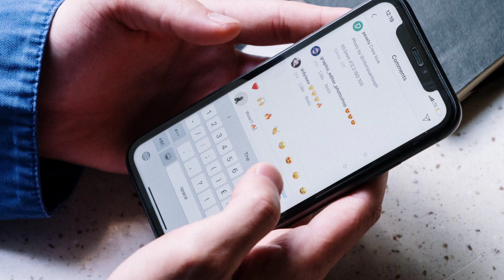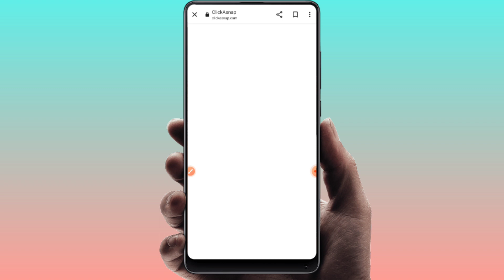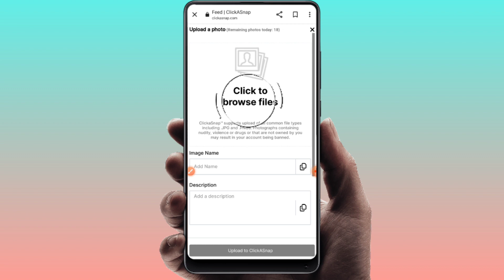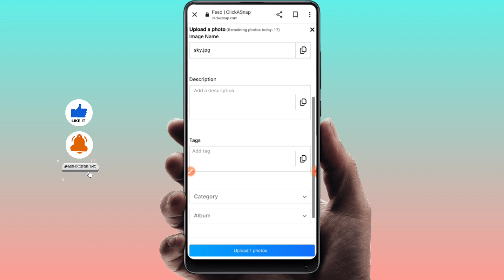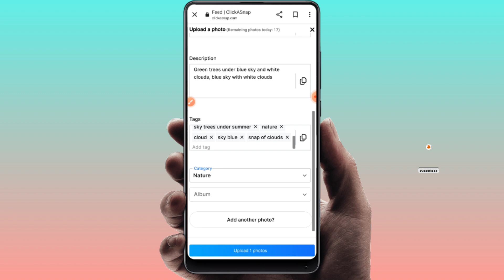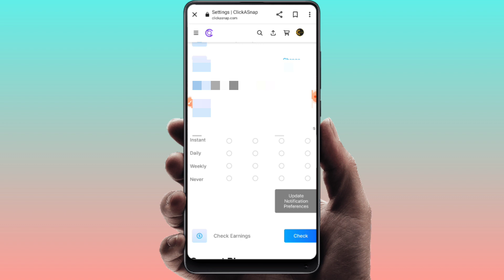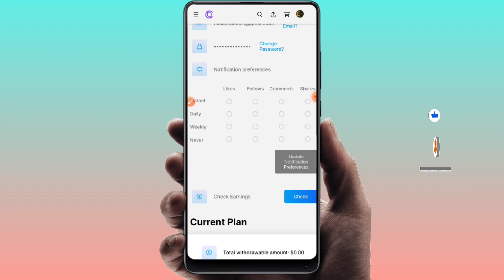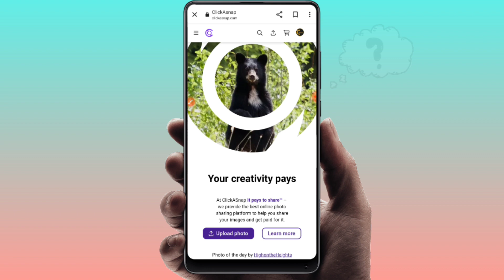Earn money online | Photo upload karke paise kaise kamaye | upload photos and earn money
Earn money online, Photo upload karke paise kaise kamaye, upload photos & earn money, ji han doston aap apne social media handle ke liye photos click to karte hi honge, lekin social media per like comments ke alava aapko kuchh Nahin milta hai, lekin agar vahi sem photos aap agar is website per upload Karte Hain to aap dollar mein arning kar sakte hain, Jyada Jankari ke liye video puri dekhen.